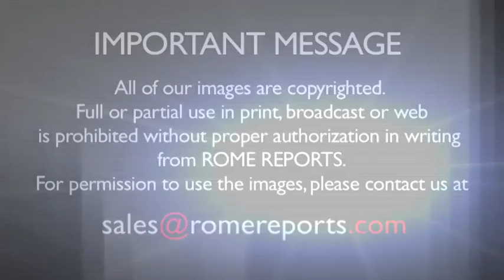Professional Argentinian tennis player gives Pope Francis one of his racquets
For one whole week out of the year, Rome becomes the world capital of tennis. The best players in the world meet in the Eternal City for the so called 'Foro Italico' tournament.